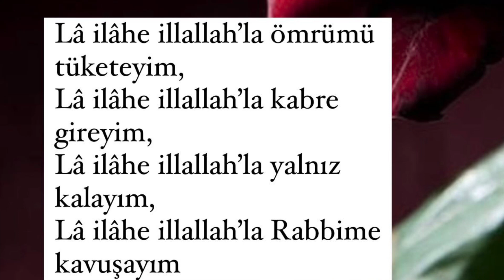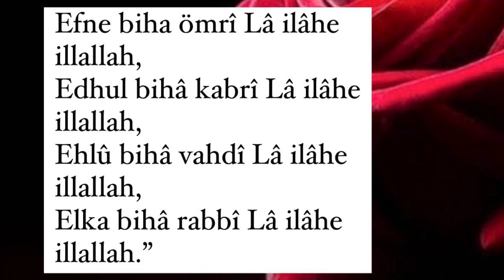Gönül Bir Dost İster - Dostluk Nedir - Gerçek Dostluk Nedir 🌹☘️✅